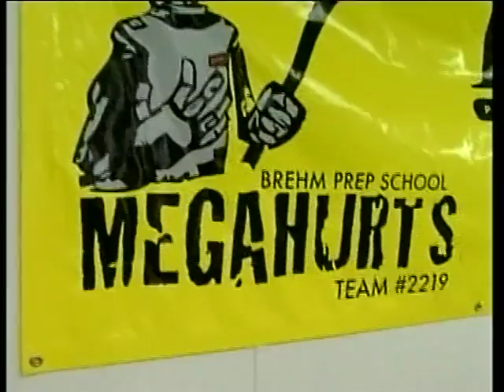WSIL News 3 Megahurts Class Act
WSIL TV3 in Southern Illinois covers Team #2219 during the 2009 FIRST Build Season